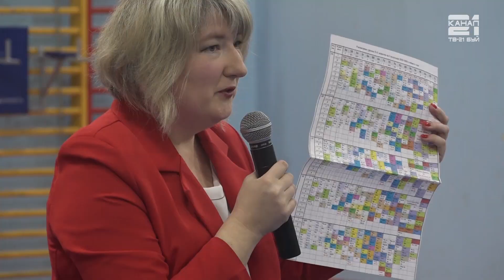Родительское собрание по капитальному ремонту школы № 13 им.Р.А.Наумова